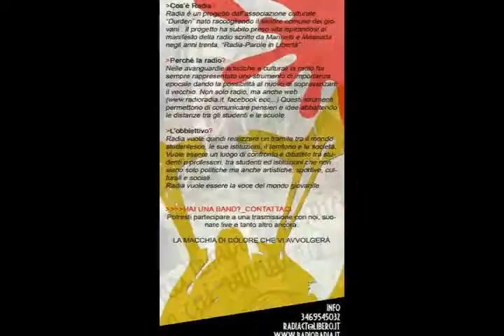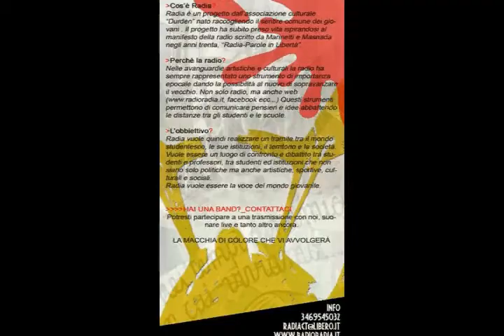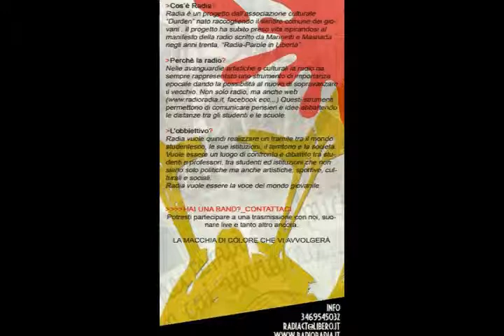INTERVISTA AL PRESIDE E AI RAPPRESENTANTI DELL'IST. DE FELICE (2°PEZZO)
L'Istituto Commerciale "De Felice Giuffrida" raccontato dal Dirigente Scolastico, prof. F. Ficicchia, e dai suoi rappresentanti d'Istituto.
Il De Felice Giuffrida propone agli studenti i seguenti indirizzi di studio: programmatori; programmatori Progetto Mercurio; economico aziendale Progetto Brocca; turistico progetto Iter.
Interviste-dibattito rilasciate ai microfoni di "Radia - Parole in Libertà" durante la puntata del 28 Aprile.